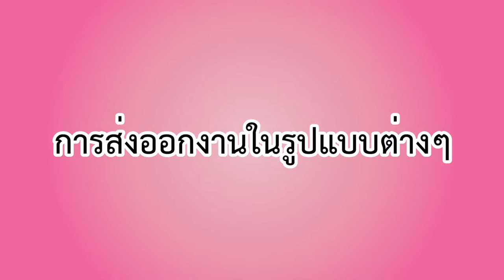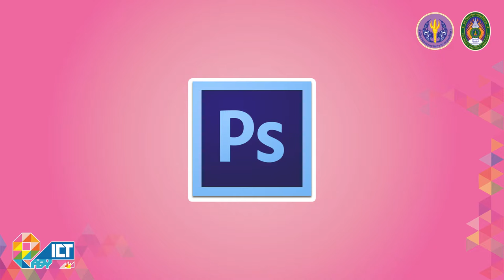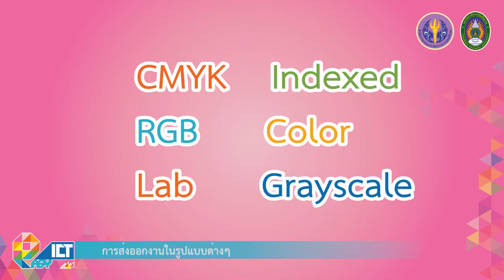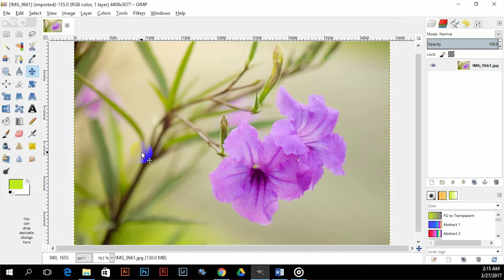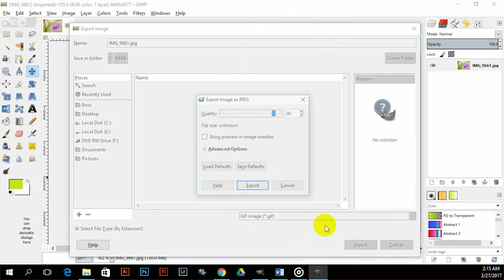การส่งออกงานในรูปแบบต่างๆ